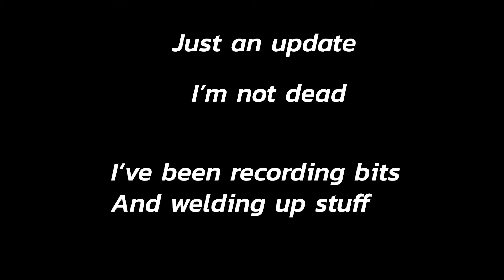The S13 needs a lot of love...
We're getting there. I'm making a custom turbo manifold for it, and I'm refreshing everything I touch, so everything will be nice once I'm finished.